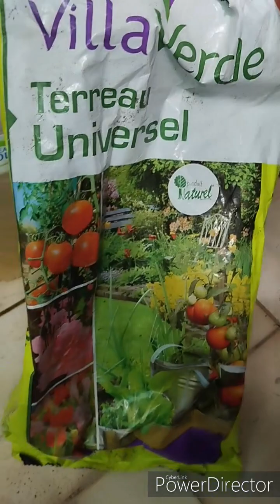TUTORIEL DE TRANSPLANTATION DE PIMENTS # Transplanting chilli peppers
nature urbaine, permaculture , comment transplanter des piments, jardiner en milieu urbain, fort de france , MARTINIQUE, vivre sainement
How to transplant chili peppers after sowing